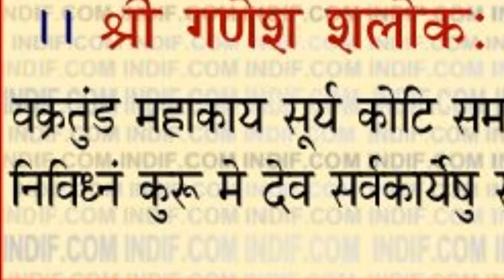KDK College Of Engineering 2012 Batch Computer Technology (Adasa tour part 3 of 15)